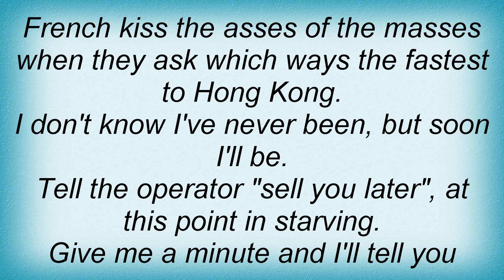Hot Hot Heat - Word To Water Lyrics